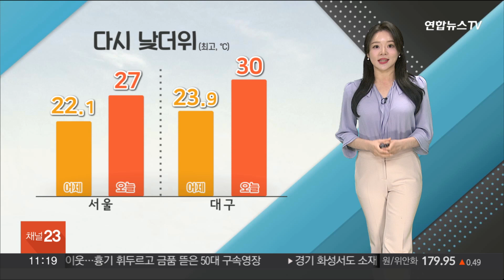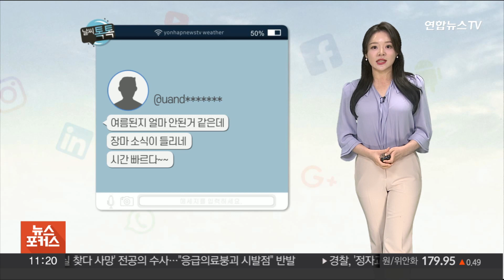[날씨톡톡] '다시 낮더위 이어져요'…내륙 곳곳 요란한 소나기 / 연합뉴스TV (YonhapnewsTV)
[날씨톡톡] '다시 낮더위 이어져요'…내륙 곳곳 요란한 소나기

날씨톡톡입니다.

어제는 비가 내리며 더위가 주춤했는데요.

비구름이 빠져나가면서 날이 다시 더워지겠습니다.

하루하루 날씨 변덕이 심해서 오늘은 어떤 날씨가 찾아올지 궁금하실 텐데요.

어반자카파의 어떤 하루 들으면서 날씨 살펴보시죠.

오늘부터는 다시 옷차림을 시원하게 해주셔야 합니다.

오늘 한낮 기온 서울이 27도로 어제보다 5도가량 높겠고요.

대구는 30도까지 껑충 뛰며 덥겠습니다.

오후엔 전국 대부분 지역의 자외선 지수가 '높음'에서 '매우 높음' 단계를 보이겠습니다.

나가실 때 볕 차단에도 신경을 써주시는 게 좋겠습니다.

낮 더위 속 내륙 많은 곳에서 대기가 불안정해져 소나기구름이 발달할 텐데요.

서울 등 중부지방과 전북 동부, 경북 지역에 5~40mm의 소나기가 지나겠습니다.

내리는 동안 돌풍이 불고 벼락이 칠 것으로 보여서 안전사고를 주의하셔야겠고요.

특히 일부 지역에선 우박이 떨어질 가능성이 있습니다.

농작물 피해가 없도록 대비하셔야겠습니다.

나가실 때 작은 우산 하나 챙겨주시는 게 좋겠습니다.

SNS에 한 분께서 '여름 된 지 얼마 안 된 거 같은데 장마 소식이 들리네. 시간 빠르다' 하셨는데요.

장마전선은 주로 6월 말에서 7월 말 사이에 나타나는데, 다가오는 일요일에는 제주도와 남해안부터 첫 장맛비가 시작되겠습니다.

월요일과 화요일에는 전국에 비가 내리겠습니다.

참고하시길 바랍니다.